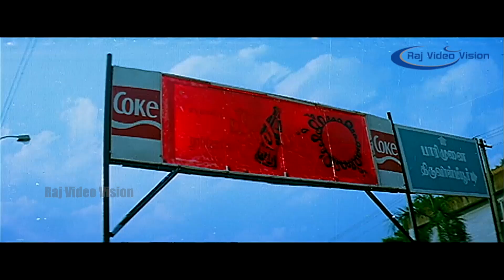அந்த ரவுடி எல்லாம் மினிஸ்டர் ஒட ஆளுங்கள தான் இருப்பாங்க !!